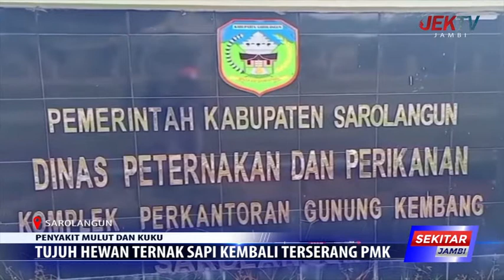TUJUH HEWAN TERNAK SAPI KEMBALI TERSERANG PMK